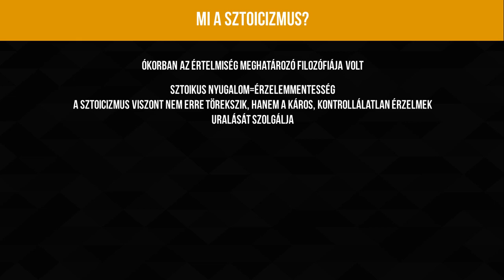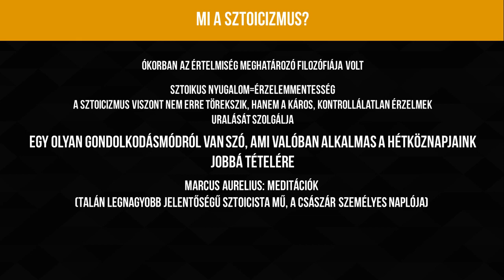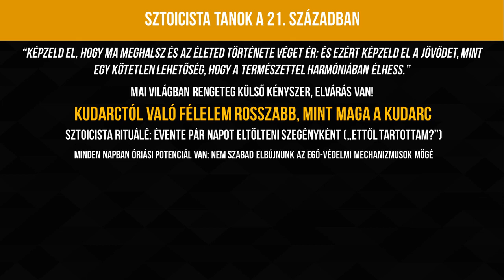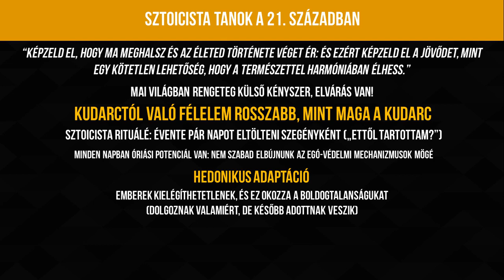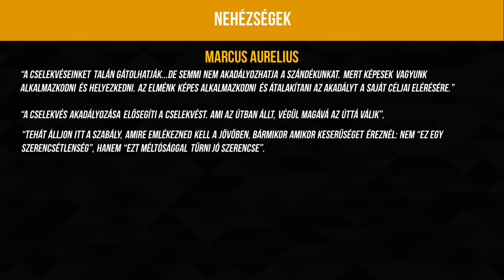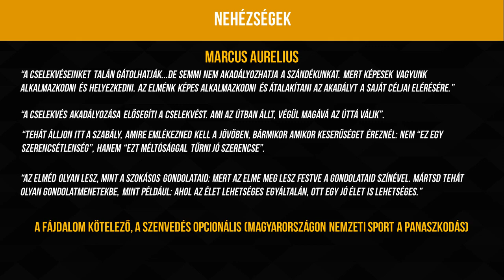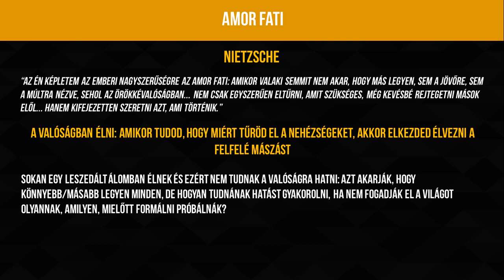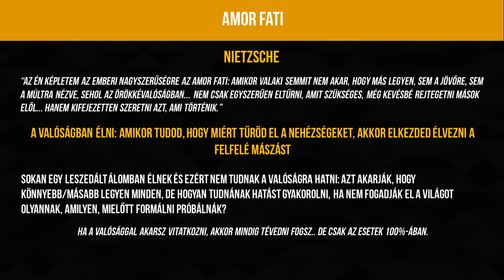Sztoicizmus: Rövid összefoglaló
Ez a videó a TACIT Pro tréningem egyik anyaga, így bizonyos esetekben más anyagokra hivatkozhatok benne.